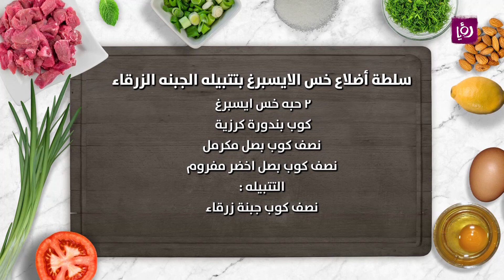سلطة أضلاع خس الايسبرغ بتتبيله الجبنة الزرقاء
الشيف نضال يحضر السلطة باستخدام  أضلاع الخس  ويضيف لها الجبنة والعديد من المكونات

مطبخ رؤيا